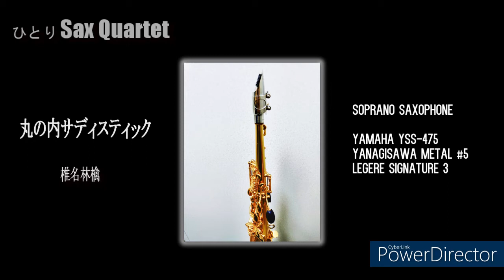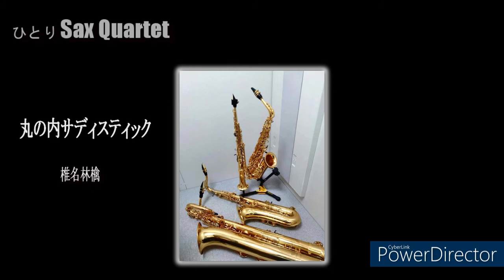【ひとり Sax Quartet】丸の内サディスティック Marunouchi Sadistic / 椎名林檎(Sheena Ringo ・Ringo Shiina ) ※使用楽譜は概要ご覧ください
ソプラノ、アルト、テナー、バリトンの4本編成です。
・楽譜：Tgoodさんのアレンジです。

シングルカットはされてませんが、活動初期からコンサートやテレビの音楽番組などでアレンジを変えながら演奏され続ける椎名さんの代表曲の1つです。アルトサックス・ソロの最後フラジオのが聞かせどころです。今回のセッティングはソプラノ～バリトンまで、本体はヤマハ、マウスピースはヤナギサワのメタル、リードはレジェールで統一となりました（たまたまですが）。
※ドラムはオリジナル打ち込みです。

‹楽器など›

◆Soprano Saxophone
YAMAHA YSS-475
YANAGISAWA METAL #5
Legere Signature 3

◆Alto Saxophone
YAMAHA YAS-875EX　※Neck / sterling silver
YANAGISAWA METAL #6
Legere AMERICAN Cut 2.75

◆Tenor Saxophone
YAMAHA YTS-875EX
YANAGISAWA METAL #6

◆Baritone Saxophone
YAMAHA YBS-41 Ⅱ
YANAGISAWA METAL #7
Legere Signature 3

・Microphone：MXL V67G-HE
・DAW：Cubase 10.5
・Audio Interface：Scarlett Solo

    新着動画の他Saxのことつぶやいています Follow me, please!